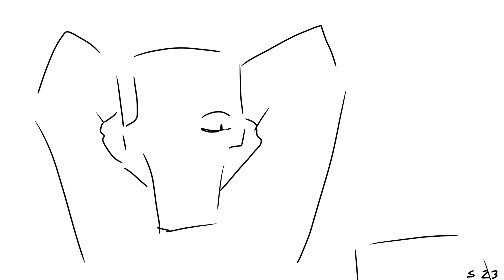Fish inside a bird cage (swapfell animatic sketch)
A swapfell animatic sketch, as said in the title. Or my interpretation of them. I hope you are able to figure what my loose sketches are.

song: a fish inside a bird cage